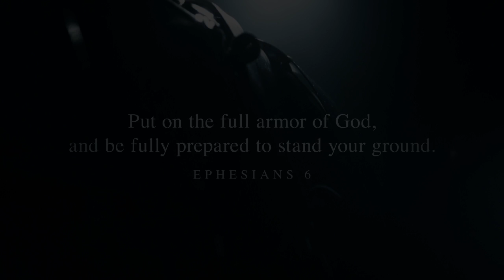The Armor of God- Part One: Bishop Kevin J. Jones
Starts now! Tune in to our Virtual Worship Experience at The Light.